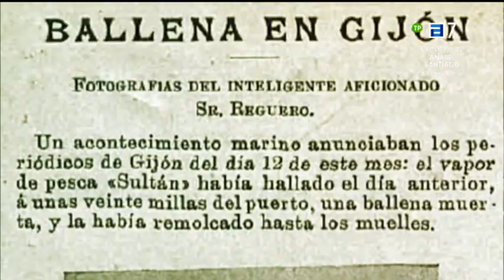Romandela - Banda de Gaites Villa de Xixón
Participación de la Banda de Gaites Villa de Xixón en el programa Romandela de TPA, conducido por Laude Martínez